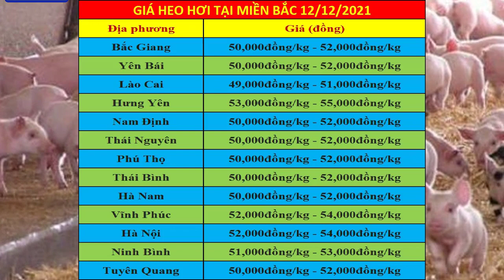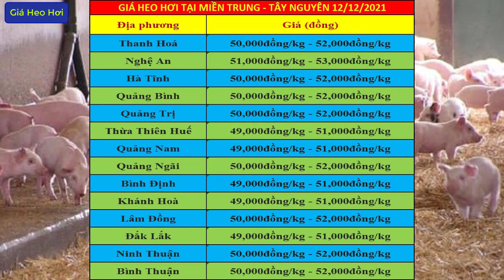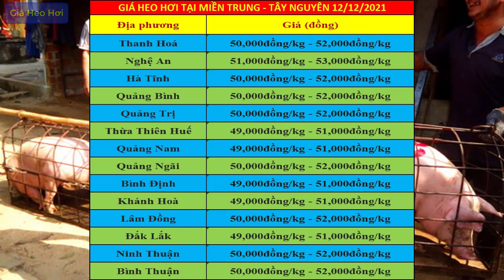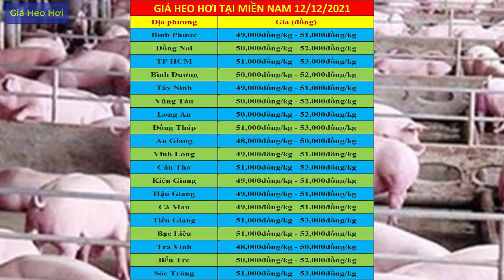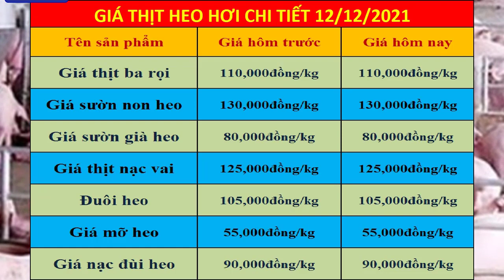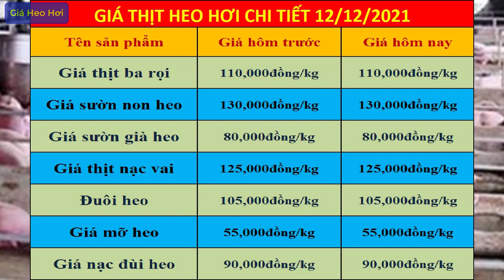Dự báo giá heo hơi ngày 12/12/2021 | Giá lợn hơi liên tục tăng nóng chỉ tăng không giảm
Dự báo giá heo hơi ngày 12/12/2021 | Giá lợn hơi không thể ngờ liên tục tăng nóng chỉ tăng không giảm: